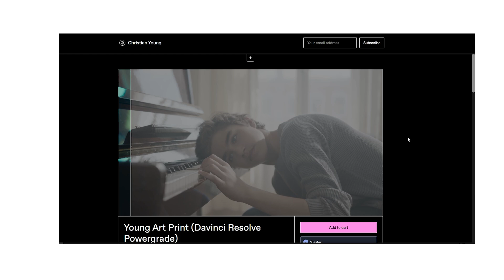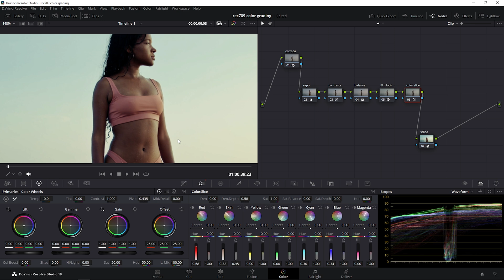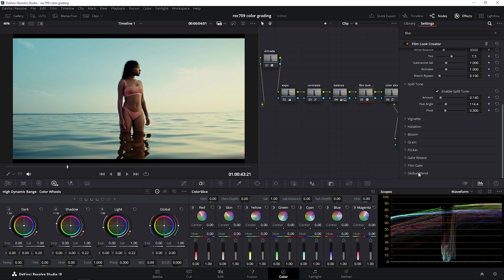Cómo hacer corrección de color en Davinci Resolve | Film Look Creator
Capitulos:
00:00 Young Art Print
00:22 Configuracion del proyecto
01:00 Estructura de nodos
04:13 Film Look Creator
06:32 Color Slice
07:50 Resultado Final
08:30 Despedida